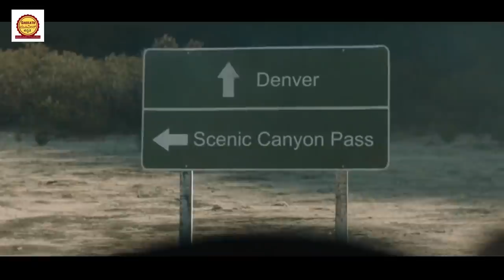ನಿರ್ಮಾನುಷವಾದ ಹೈವೇನಲ್ಲಿ ಒಂಟಿ ಯುವತಿಯೊಬ್ಬಳು..! | Curve Movie Story In Kannada | By Sakkath Movies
Curve Movie EXPLAINED IN KANNADA
Curve  EXPLAINED IN KANNADA
Curve  MOVIE KANNADA EXPLANATION
Hollywood Movie Explained in Kannada
Curve  Ending Explained
Curve  Explained
Curve  Movie Explain inKannada
horror movie Kannada explanation
Curve  Movie Explained
Curve  Ending Explained In Kannada
Curve  Kannada Explanation
Curve  Ending Explain in Kannada
Curve  Movie Explainer
Curve  Story Explain
Curve  Full Movie Story Explain in Kannada
Curve  Movie Story Explained in Kannada
Curve  Movie  Ending Explained
Curve  Explained

movies explained
movie explained
hollywood movie in kannada explained
endingexplainkannada
Ending Explained In Kannada
Explained

nyoko
🎧 License